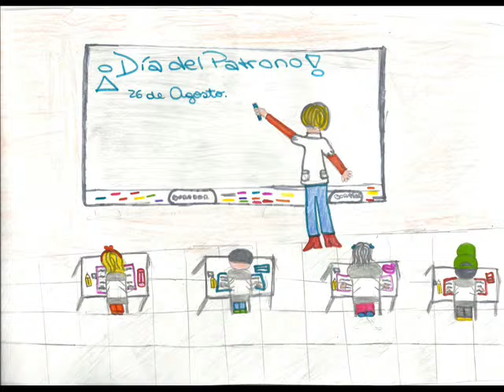Lo lindo de ésta escuela 0001